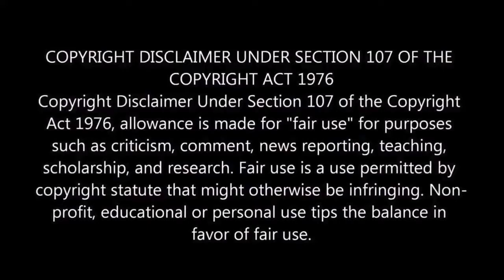CAN'T TOUCH THIS Compilation (7 minutes special)